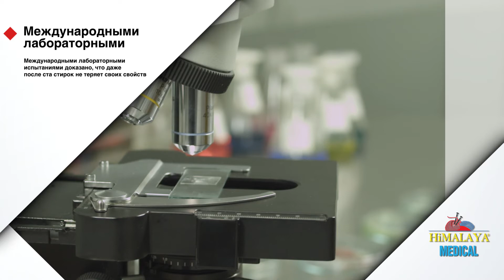Himalaya Medical Russian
ваш отзыв важна для нас, чтобы заказать этого замечательного пряжа, если мы получим достаточно лайков и комментариев на этом видео  мы закажем ее